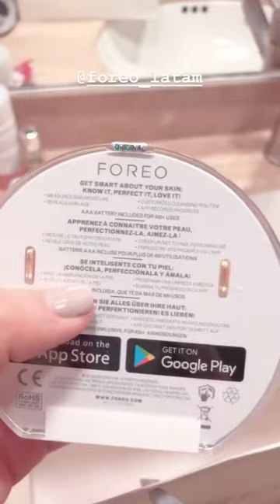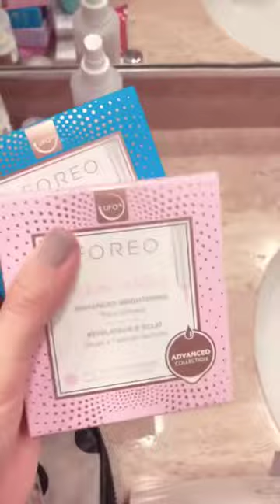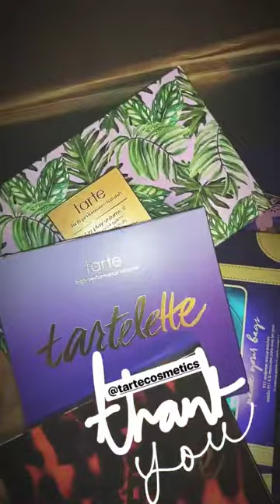POCHE @POCHOSAURUS INSTAGRAM STORIES COMPILATION 19 DE OCTUBRE DEL 2018